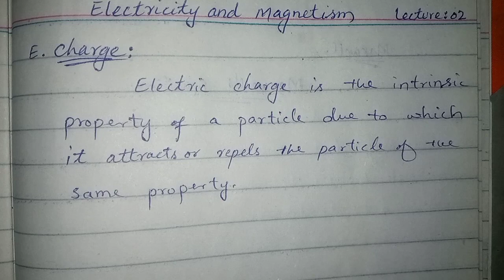Lecture: 02| Electric Charge in Hindi/ Urdu (concept)| EMT| Electrostatics| Malik Physics Academy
This Lecture contain the basic concept about charge through some experiments and examples. How the charge is categorized in two kinds.